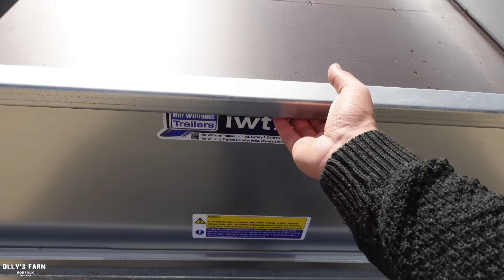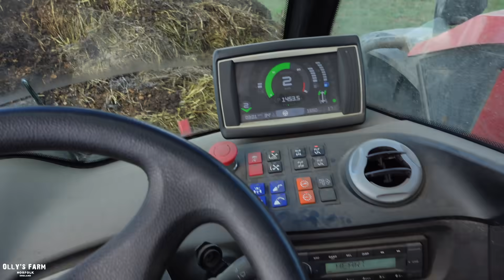THIS IS HOW WE'RE GOING TO MOVE THE TRACTORS! 16 FOOT LONG FLAT BED TRANSPORTER!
In today's video we take a look at the flat bed transporter, we're planning on using it on the channel to transport tractors, and equipment to ploughing day's and shows!